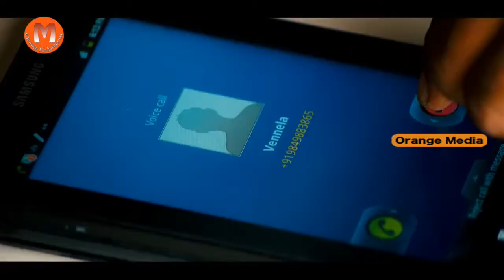Vennela One And Half Telugu Movie Part 6 - Vennela Kishore, Monal Gajjar, Chaitanya Krishna